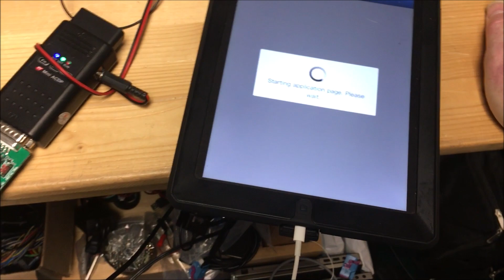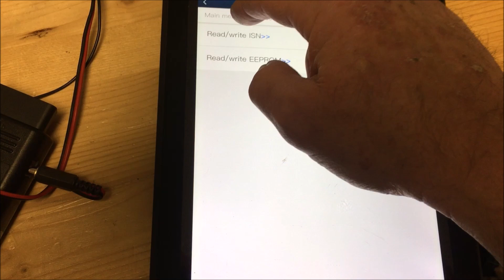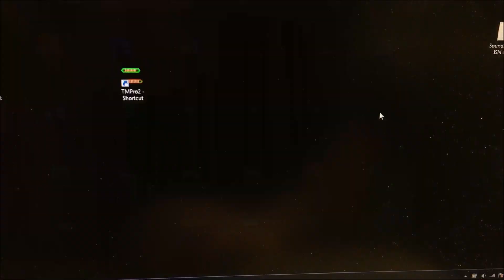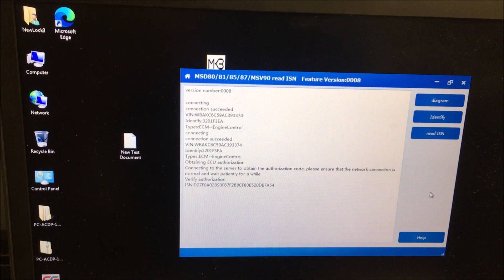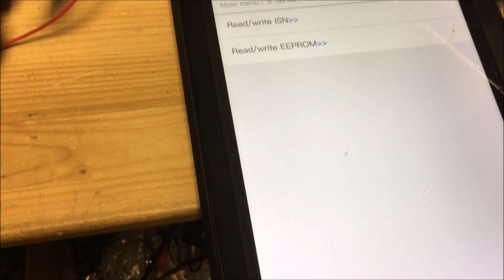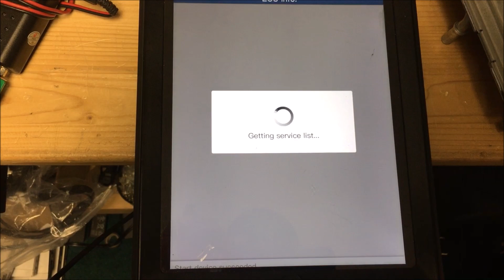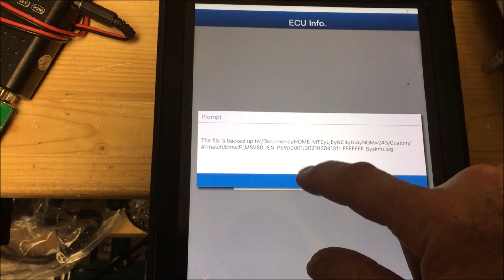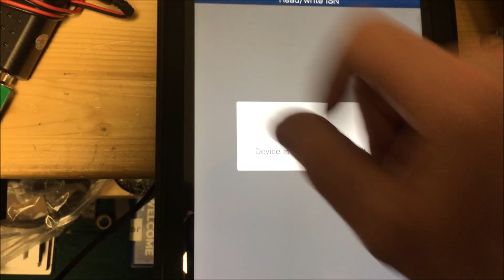ACDP vs CGDI BMW MS85 DME ISN reading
I have ACDP and also went out and bought CGDI because ACDP wasn't doing what it said it would.. I wasn't going to post this and the next video, but ACDP won't listen to any problems with there unit.. I love the fact that ACDP is solderless, but if it doesn't work, I would rather solder..
Spoiler, CGDI rocks